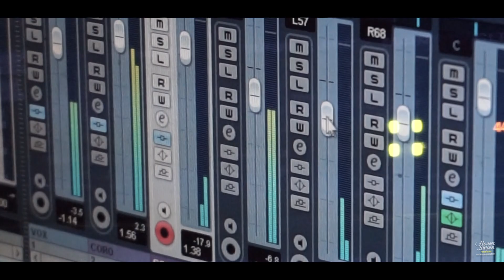LOS RUMPIES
Próximamente !

Filmación y Edición: YouTube.com/honorlimpio1
Grabación y mezcla: Deep Wave - Recording House (Por Lucas Conforti)

Si te gustó el video dale MeGusta y compartilo con tus amigos!

Te gustaría apoyar este proyecto? Muchas gracias!